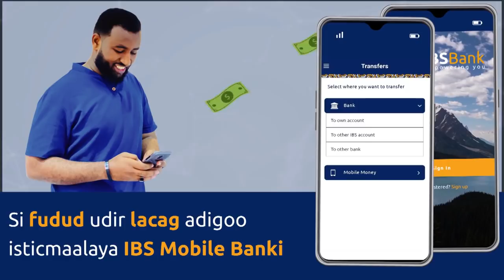Tiro madaafiic ah oo caawa kusoo dhacay xaafado Muqdisho iyo faah-faahin kasoo baxaysa.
Tiro madaafiic ah oo caawa kusoo dhacay xaafado ka tirsan Muqdisho,Gurigan oo ka mid ah guryihii Madaafiicdu kusoo dhaceen waxaa ku sugnaa dad badan xilligii ay wax ku dhacayeen,Wariyaha Dalsan Mohamed Abdi Hassan Iidle ayaa tagay oo kawaramaya.